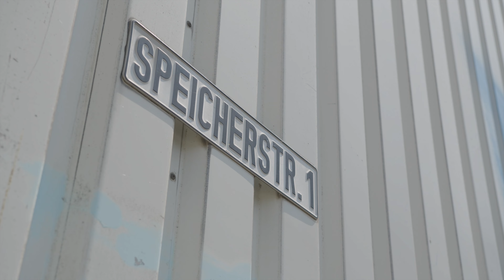Die Entwicklung der Speicherstraße - Wissensdurst #14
Das «Quartier für alle» an der Speicherstraße in Dortmund nimmt Formen an. Das Konzept von d-Port21 und Stadt Dortmund: Ein neues, modernes und attraktives Stadtquartier für die Digital- und Kreativbranche. Dazu gastronomische und kulturelle Angebote für Jedermann. Was hier im Detail passiert und noch passieren wird, seht ihr in unserer neuen Folge "Wissensdurst".
Realisation: FPS Films
Sprecherin: Maren Meier
Kamera: Marcel Burgmann
Ton: Martin Spyra
Postproduktion: Marcel Burgmann und Martin Spyra
Redaktion: Sebastian Bickert
Produktion: Dortmunder Stadtwerke AG